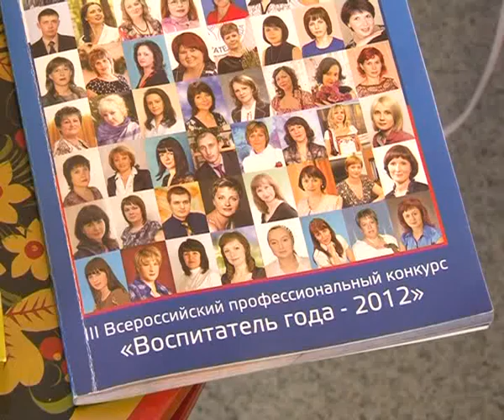20121129_vospitateli.flv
20120601_AEMZ.flv